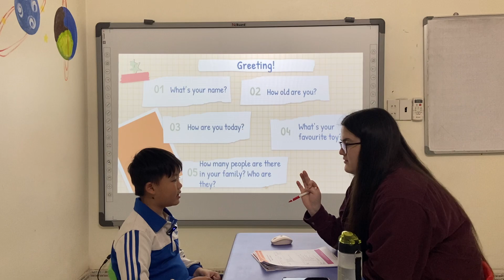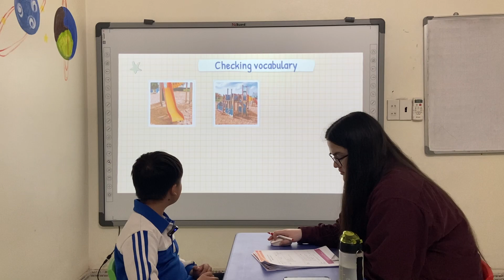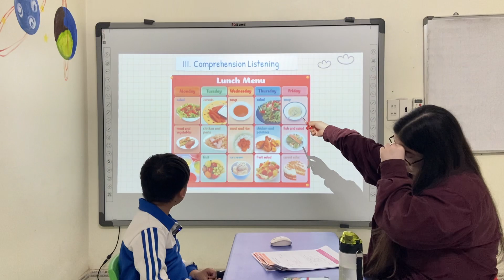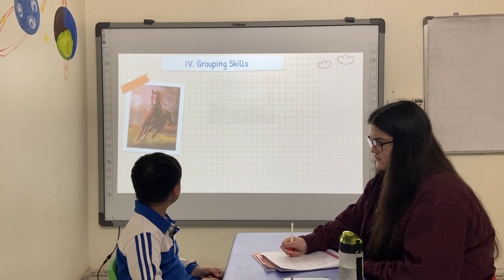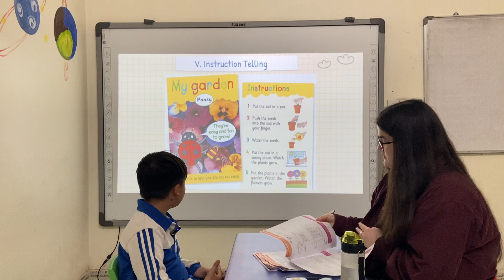GMF1 Test 2 - Tony - ViViDoo 8